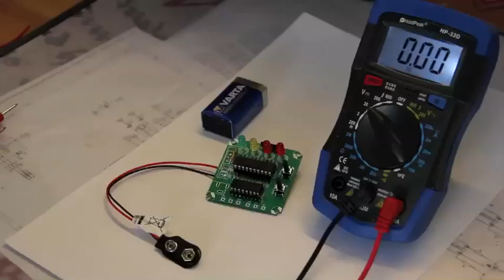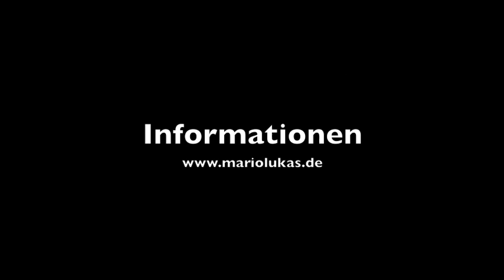Kamikaze Louie Bausatz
Kamikaze Louie Bausatz zur Erweiterung des beliebten Fliegerspiels.
Der Bausatz besteht aus einer Platine und allen zum Aufbau benötigten Teile.

Der Bausatz ermöglicht es das Spiel in 4 verschiedenen Betriebsmodi laufen zu lassen. Dazu gehören normale Geschwindigkeit, doppelte Geschwindigkeit, zufällige Geschwindigkeit und zufällige Geschwindigkeit mit Rückwärts und Stop.